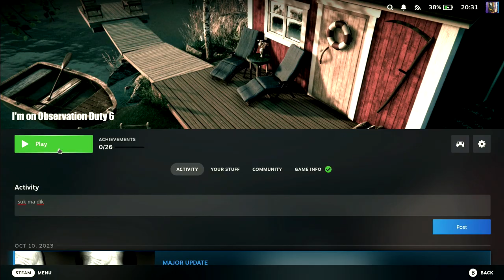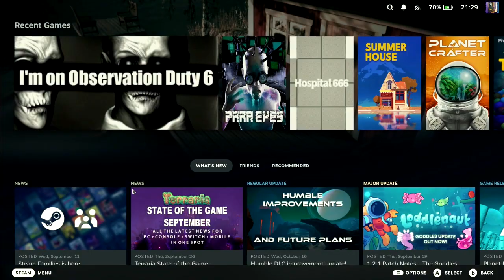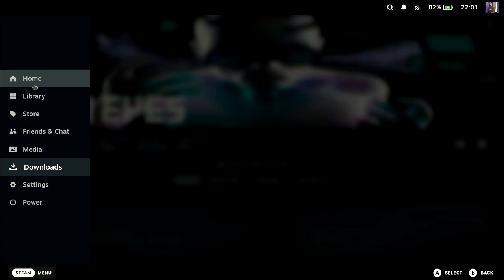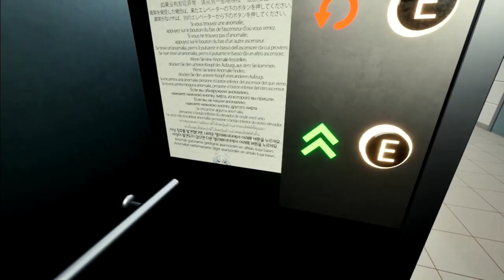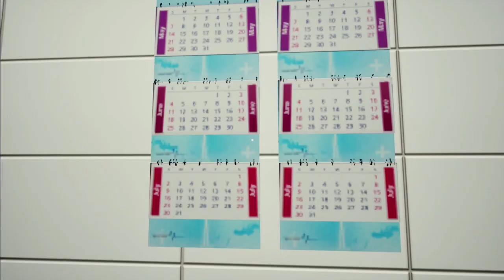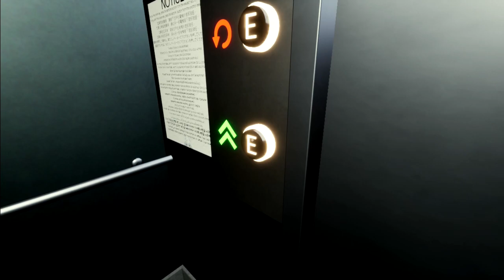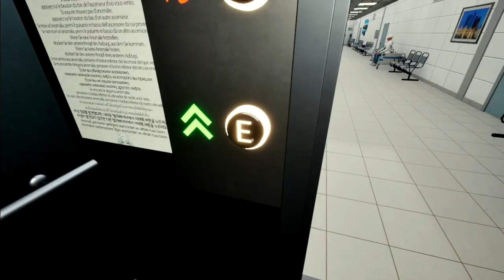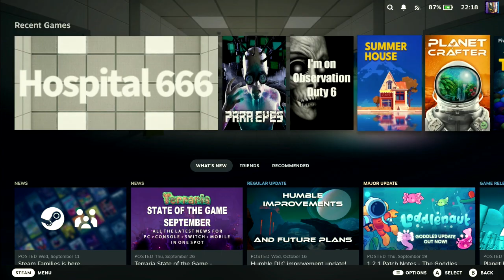They said "Duty" - Observation Games [Bromageddon]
Nick-Cheese and Krys pay attention while I work on my pickle.

Includes:
00:00 - I'm On Observation Duty 6
58:23 - Para Eyes
01:30:50 - Hospital 666

Platform: PC (Steam Deck)
Archive of our Twitch stream, we're streaming on Fridays and Weekends at the following
Find out before we go live by following us on Twitter